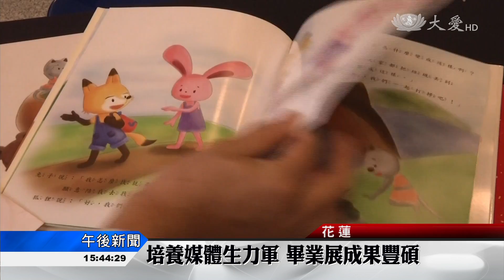慈大傳播系授袍 四年級生展開實習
網路上充斥很多不實的消息，很多國家都頭痛。媒體人、新聞人如何在第一線把關，堅持求證、報真導正。慈濟大學傳播系四年級學生，邁入大學生涯最後一年，即將走入職場，授袍儀式上，師長予以勉勵。